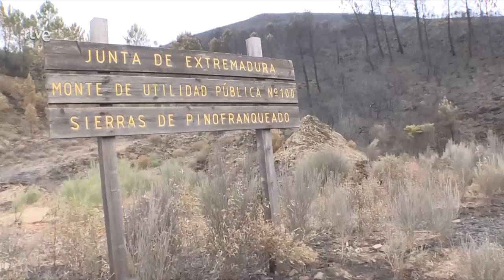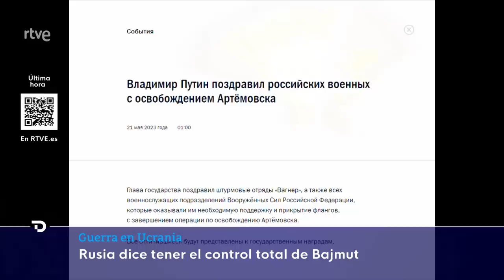Las noticias del DOMINGO 21 de MAYO en 10 minutos | RTVE Noticias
El incendio que afecta a Las Hurdes y Sierra de Gata (Cáceres) desde el miércoles ha bajado a nivel 1 de peligrosidad, después de que fuera estabilizado la pasada noche. Los vecinos desalojados en las localidades de Cadalso, Descargamaría y Robledillo de Gata ya han comenzado a regresar a sus casas, aunque se mantiene la evacuación de Ovejuela, donde aún preocupa la situación y se mantiene el nivel 2.

Unos diez millones de griegos están convocados este domingo a la urnas para elegir nuevo Parlamento y Gobierno entre la continuidad de los conservadores en el poder, que parten como favoritos, o un vuelco a la izquierda. Una de las elecciones más imprevisibles de la historia reciente del país.

La última cumbre del Grupo de los Siete (Canadá, Francia, Alemania, Italia, Japón, Reino Unido y Estados Unidos) celebrada en Hiroshima, Japón, ha estado marcada por la participación presencial del presidente ucraniano, Volodímir Zelenski, quien ha conseguido que los líderes occidentales reafirmen su apoyo a Ucrania desde la ciudad cuya destrucción fue el paso definitivo al fin de la Segunda Guerra Mundial.

Al menos 12 personas han muerto y cientos han resultado heridas este sábado en una estampida en el Estadio Cuscatlán en El Salvador antes de un partido de la Liga Mayor de fútbol, según ha publicado la Secretaría de Prensa de la Presidencia en su cuenta de Twitter.